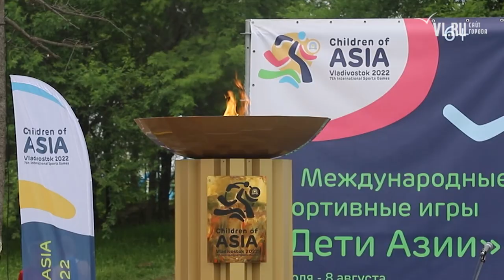VL.ru - Первый этап эстафеты огня международных игр «Дети Азии» прошёл в Большом Камне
В четверг, 30 июня, в Большом Камне стартовала эстафета огня международных игр «Дети Азии», которая пройдёт во всех муниципальных образованиях Приморского края. 11 участников с факелами в руках пробежали три километра и 150 метров, после чего была зажжена чаша огня, расположенная на сцене. Каждый желающий мог сфотографироваться с пламенем на память.